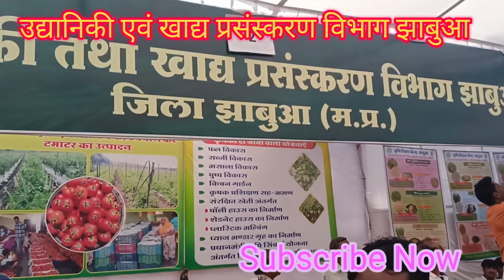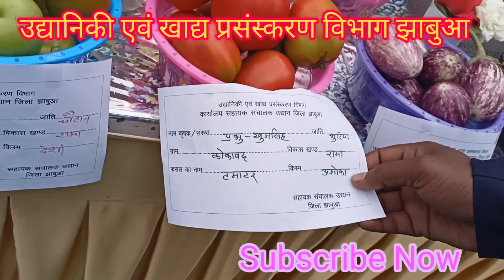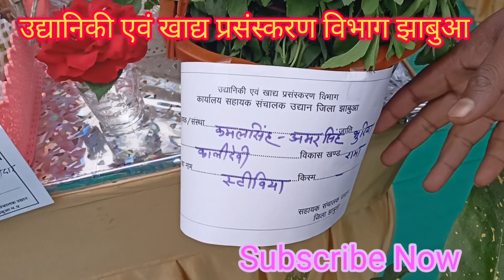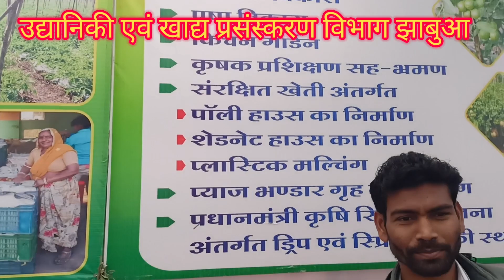Horticulture department mela pradarshniya।। उद्यानिकी विभाग द्वारा मेला प्रदर्शनी ।।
Horticulture department mela pradarshniya।। उद्यानिकी विभाग द्वारा मेला प्रदर्शनी ।।horticulture agriculture farming icar Sureshenwati।।